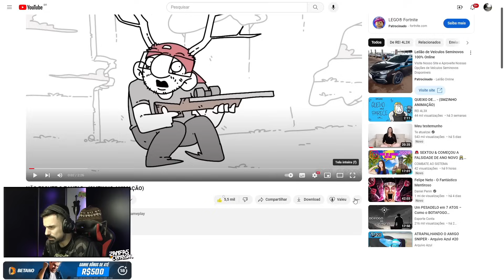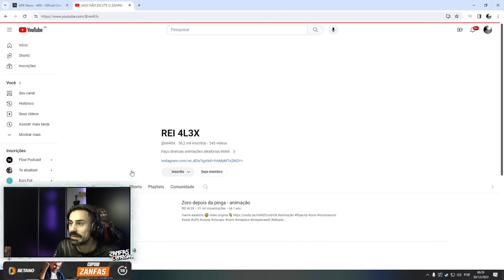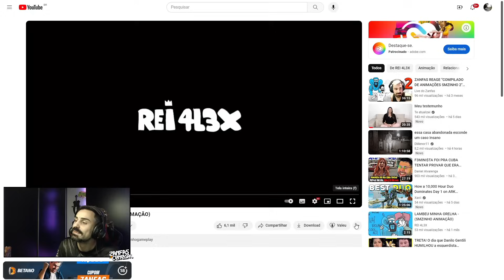ZANFAS REAGE AO REI 4L3X (não esculte o zanfas | zanfas queria um cool)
Ah olá, aqui quem fala é o Cyprio, esse é o canal de Clipes oficial do zanfas.

Caso você possa, divulgue o video.Para não perder nenhum video, somente clicar no sininho que você será notificado a todo video postado aqui no canal,  e seja feliz

Clipe tirado da live do: @rei4l3x